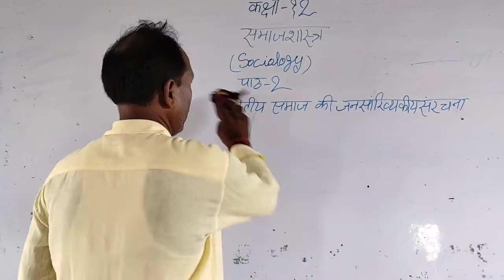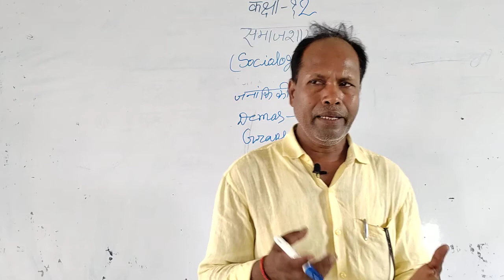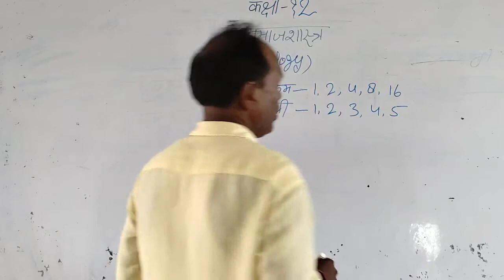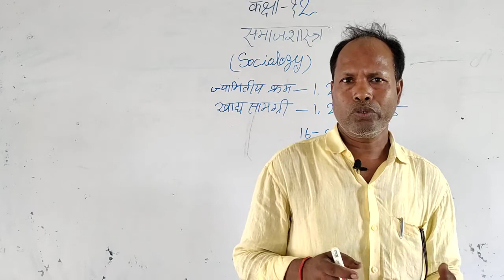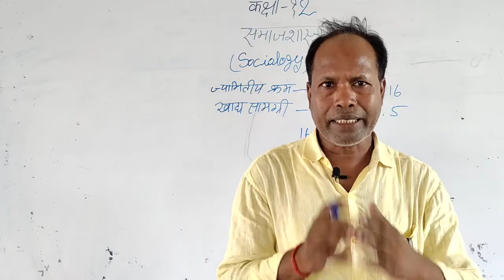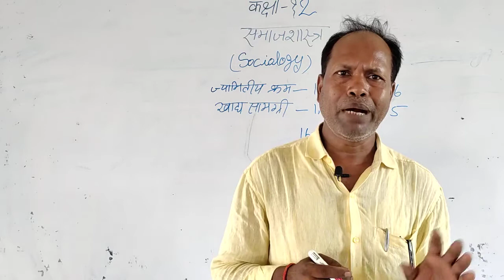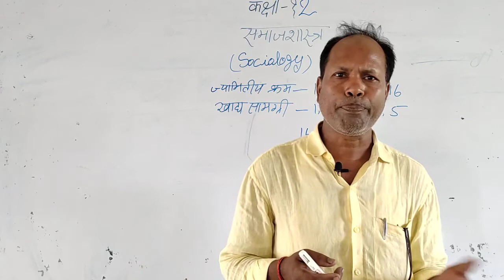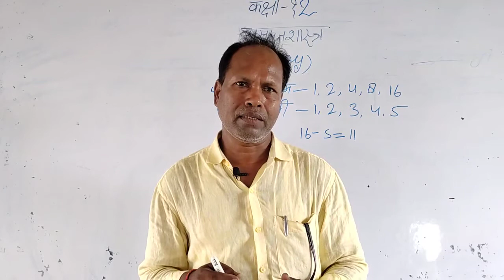Class 12th sociology